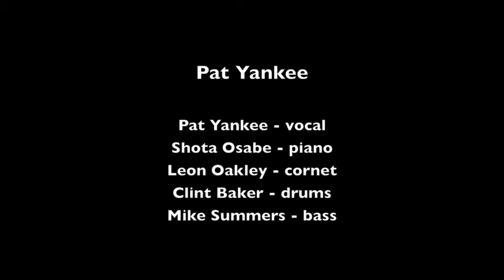Pat Yankee "Ain't Misbehavin' "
Pat Yankee sings "Ain't Misbehavin' " on June 20, 2010 at the June meeting of the New Orleans Jazz Club of Northern California.

She is accompanied by Shota Osabe, piano; Leon Oakley, cornet; Mike Summers, bass; and Clint Baker, drums.